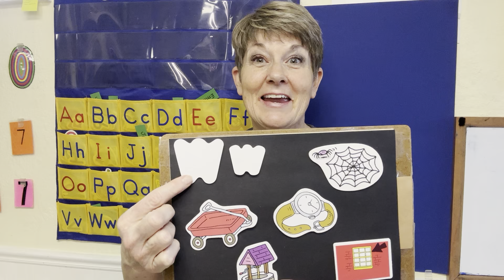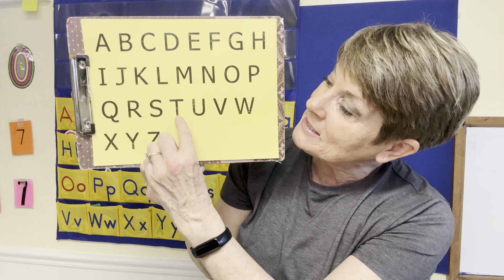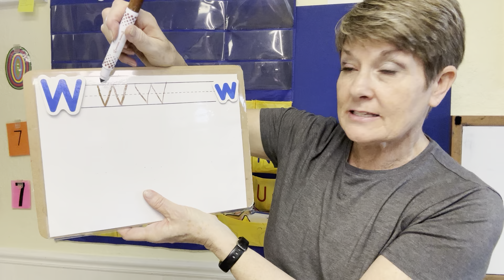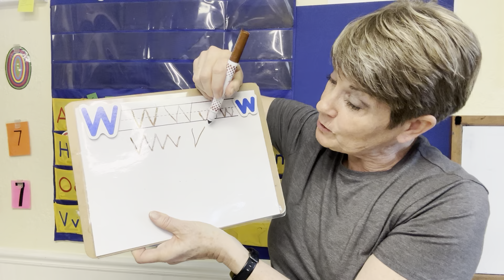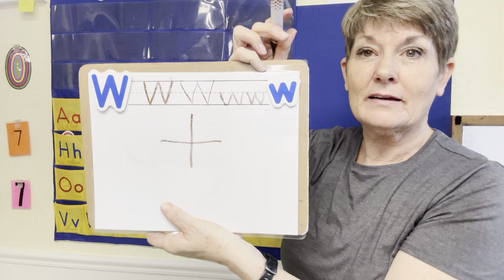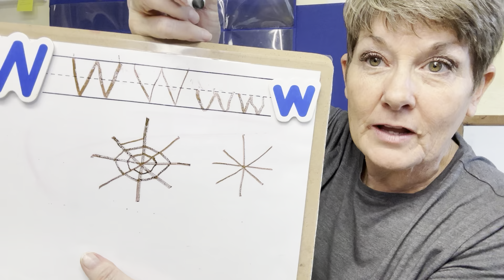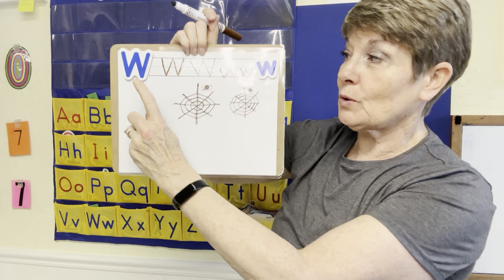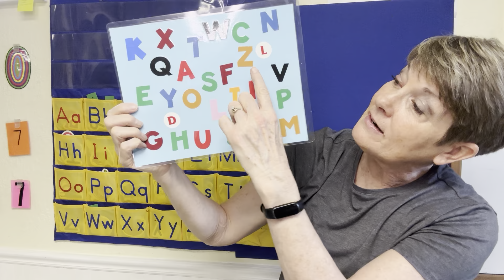Letter Ww…… what do you like?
Supplies: Writing road, school tools